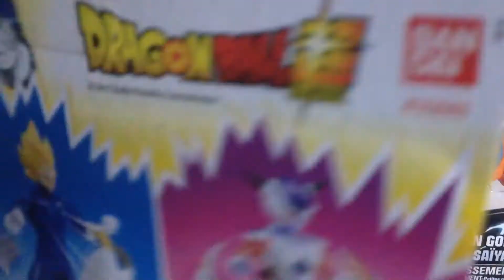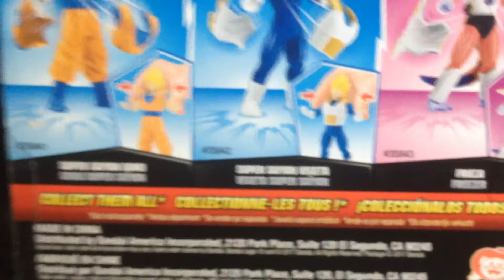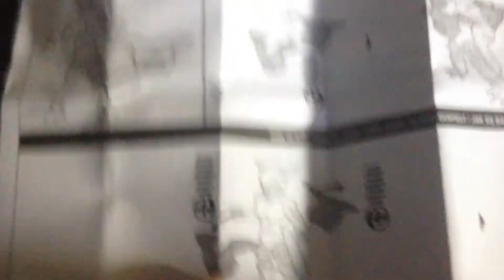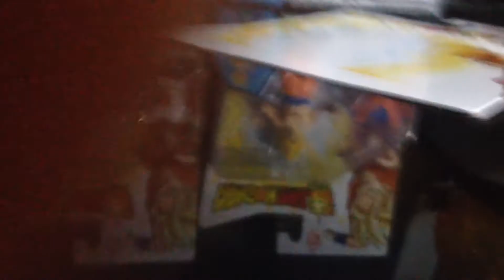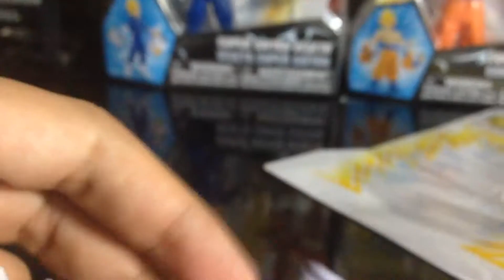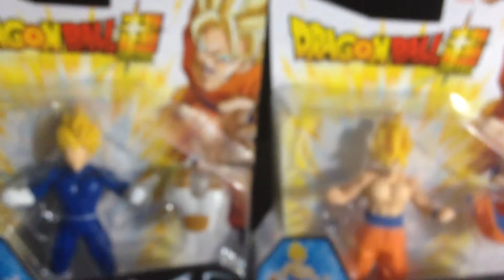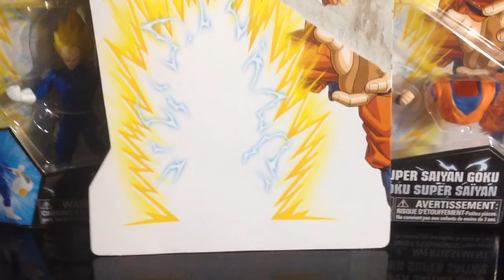Mizter Unboxing #25 - Dragon Ball Super Power Up! Figures (Frieza)